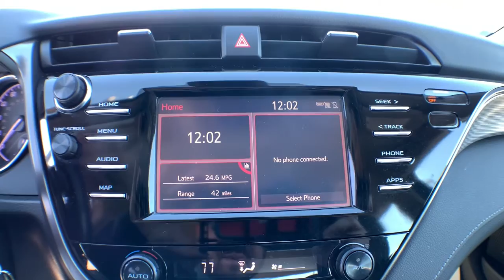2019 Toyota Camry Jacksonville, Swansboro, New Bern, Burgaw, Wilmington, NC P9226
Black Used 2019 Toyota Camry available in Jacksonville, North Carolina at Sanders Ford. Servicing the Swansboro, New Bern, Burgaw, Wilmington, NC area.

Sanders Ford
1135 Lejeune Blvd.